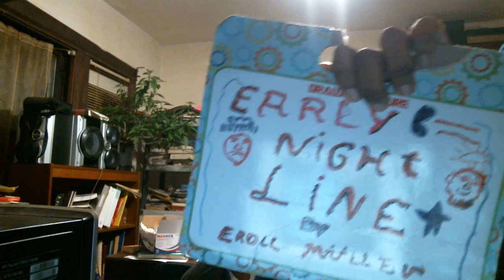Early Nightline episode 1606: Booker T Is The Goofball Of The Millennium!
My show tonight will make you folks want to throw up because Booker T is the goofball of the millennium. Randy Orton & Adam are going to mess everything up after the monologue this evening because they want me to sell cookies on the streets of Chicago for a living.